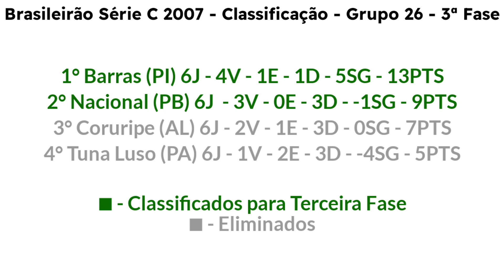Campanha do Barras(PI) no Brasileirão Série C 2007